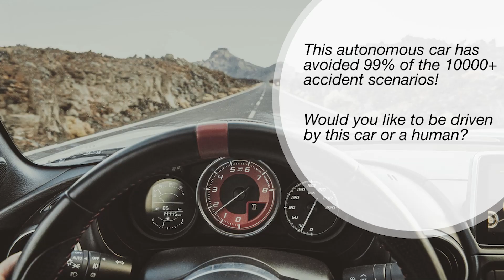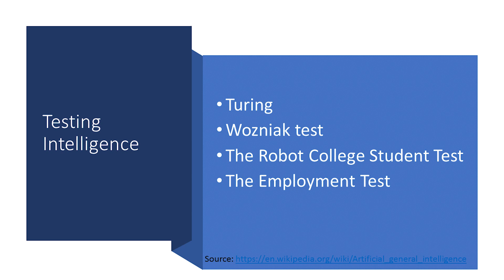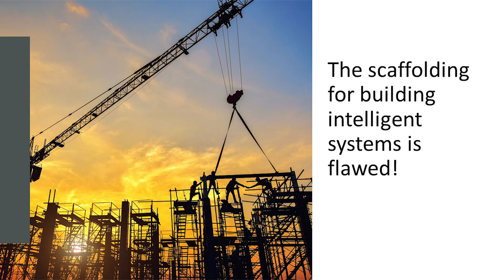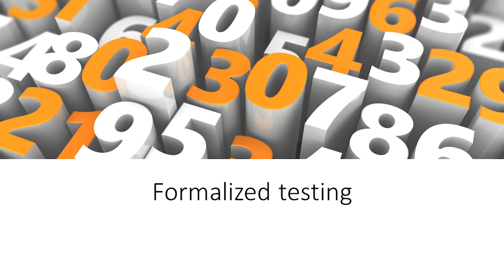The Scaffolding for AGI is flawed | Sri Krishnamurthy | TEDxBoston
The scaffolding for AGI (Artificial General Intelligence) is flawed, and it is crucial to get specialized AI right before pursuing AGI. The development of specialized AI will provide the necessary groundwork and understanding required to build AGI, enabling a safer and more effective approach towards achieving human-like intelligence in machines.It is essential to prioritize the development of specialized AI to ensure that the necessary safety measures and ethical considerations are in place before moving towards AGI.

Academic, Algorithm, Intelligence, Machine Learning Sri Krishnamurthy is the founder and chief research officer of QuantUniversity, an online learning platform that provides education and training in quantitative finance, data science, and machine learning. He has over 25 years of experience in the financial industry and has worked in various roles such as quantitative analyst, trader, and risk manager. Sri Krishnamurthy is a frequent speaker at conferences and seminars on topics related to data science, quantitative finance, and risk management. He has also authored several articles and research papers in leading academic journals and teaches machine learning related topics at Northeastern University This talk was given at a TEDx event using the TED conference format but independently organized by a local community.